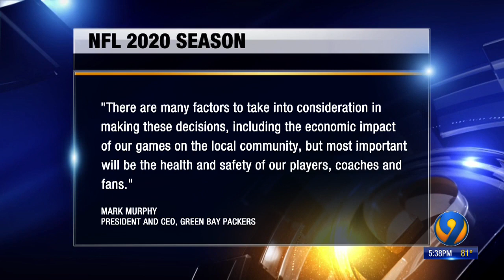NFL works to finalize safety plan for upcoming training camps